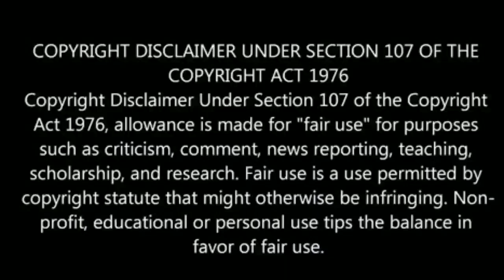உலக கோப்பையில் தோனி இடம்பெற இதை செய்ய வேண்டும் , தெரிவு குழு தலைவர்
Dhoni was the very talented player in Indian team he is want to know improve his talent for India won this 2019